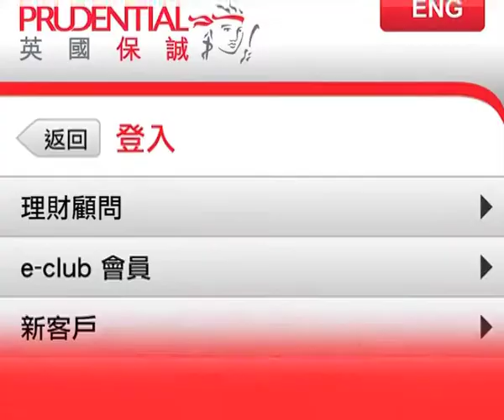Prudential Hong Kong GIEB2012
Prudential Hong Kong GIEB2012 video